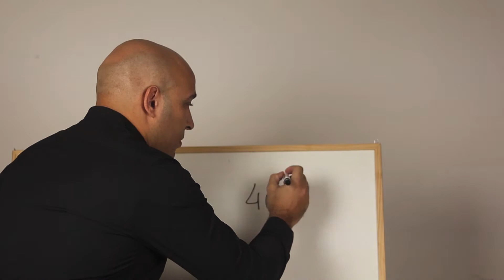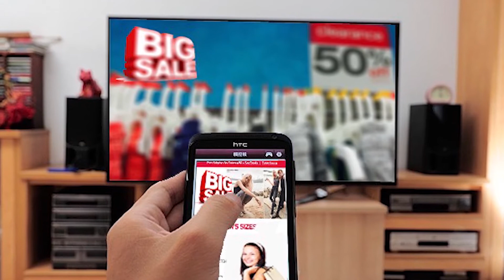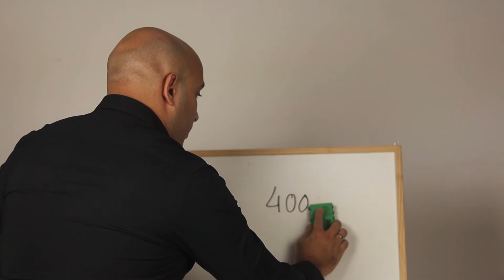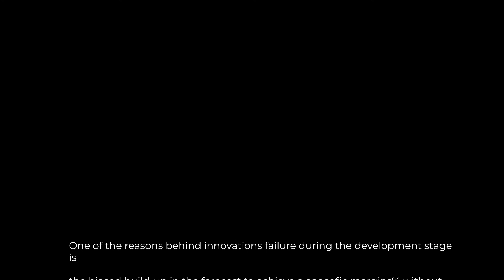How to build failed innovations Successfully Episode 1 (Forbidden alliance)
In this episode, you will understand the first step in failure in innovation in most corporates.